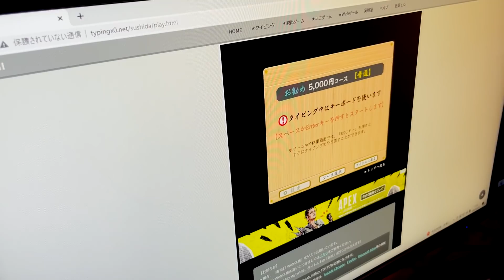【マジ？】いつの間に？？とうじのタイピングが…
キングコング梶原のゆる〜いチャンネルです。

会員アプリ「カジサックの楽屋」はこちら！

TVerとhuluでも見逃し配信中！